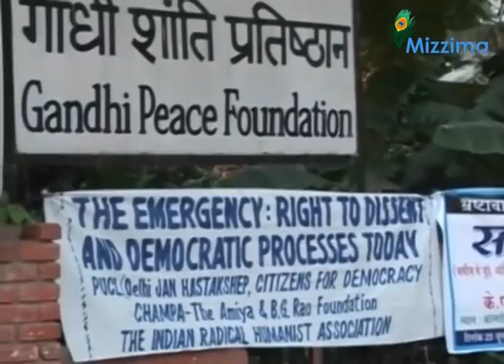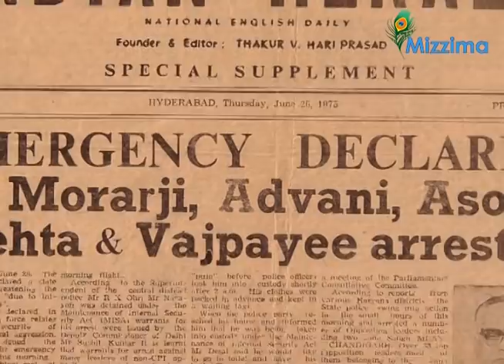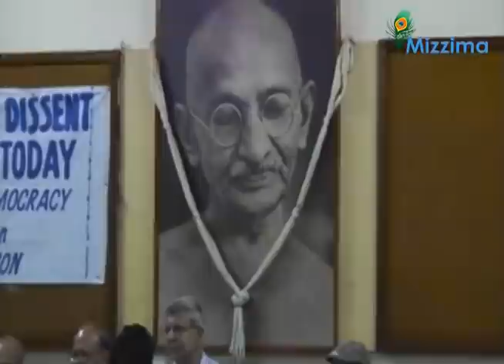Indians Honour 34 Burmese Freedom Fighters